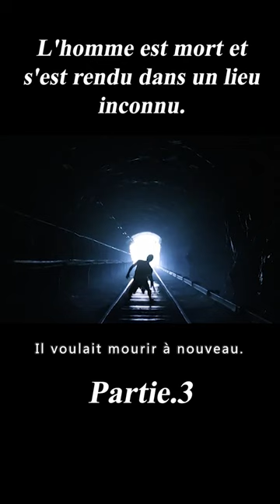3/3 shorts L'homme est mort et s'est rendu dans un lieu inconnu.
Titre du film :Den brysomme mannen
Histoire:In a strange city where every person seems content beyond reason a new man arrives in town and stirs up trouble by asking too many questions.

Director
Jens Lien
Writer
Per Schreiner
Stars
Trond Fausa，Petronella Barker，Per Schaanning